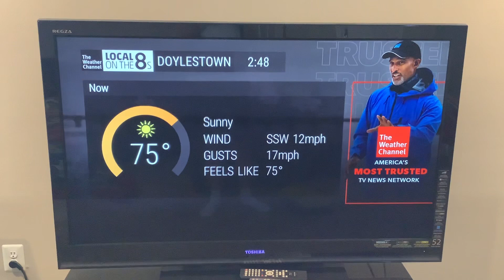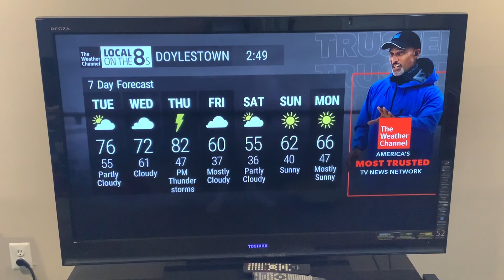Local on the 8s Storm Alert 4/4/23 2:48 PM